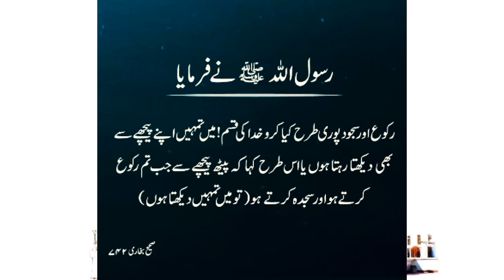Hazrat Muhammad SAW Ny Farmaya | hadees Nabvi Part #208 | Dua Knowledge